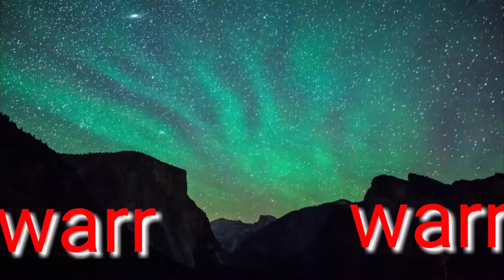wakar WARR. tagwanja. 2022. sellebiriti